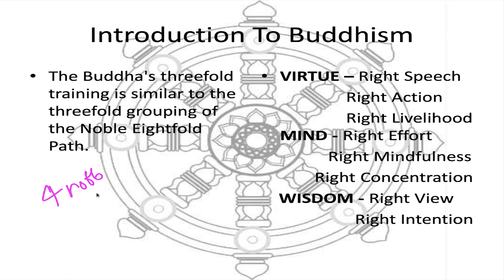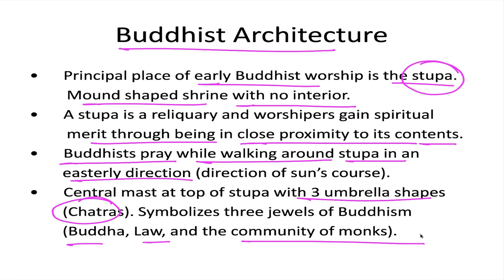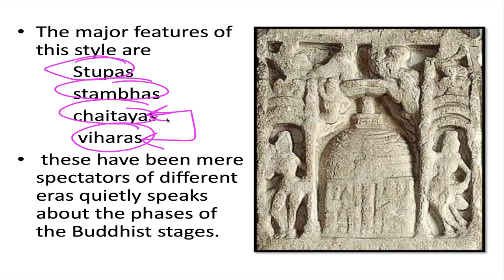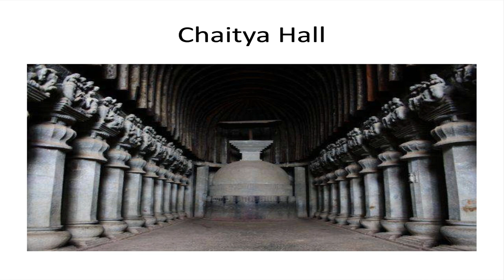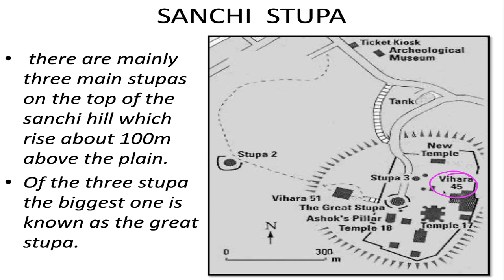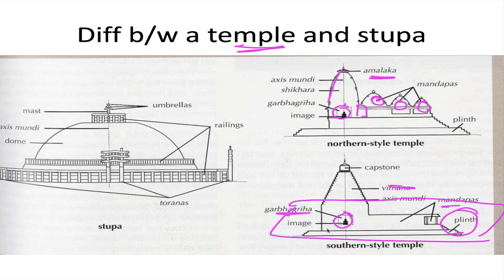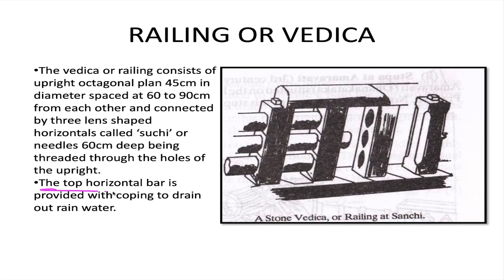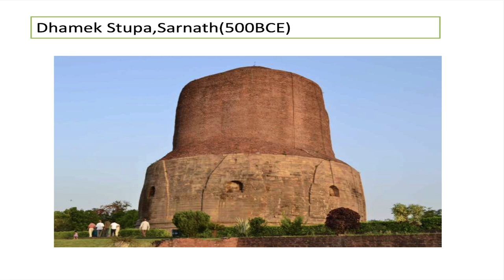Buddhist Architecture | Stupa | NATA Preparation | ArchGenesis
As NATA second Exam is approaching, I started a new series specially for this exam.